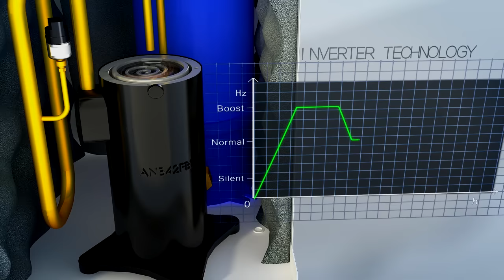Full Inverter Swimming Pool Heat Pump - Variable Speed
Inverter technology makes swimming pool heat pump reach an extremely high COP. Compared with normal heat pump in the market, PHNIX Full Inverter Swimming Pool Heat Pump is of higher COP. Besides, the heating time is much shorter. It greatly saves energy and enables you to enjoy swimming without waiting for a long time.